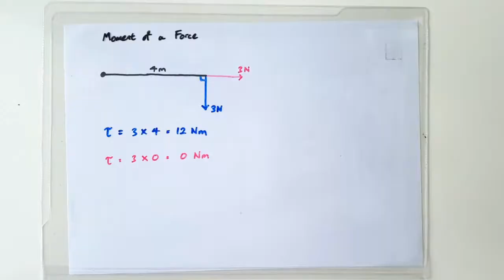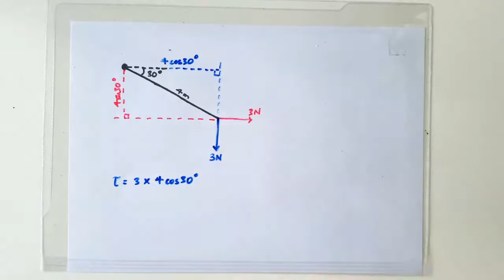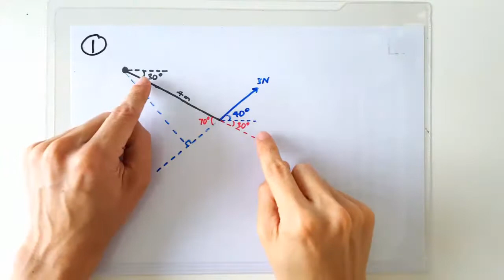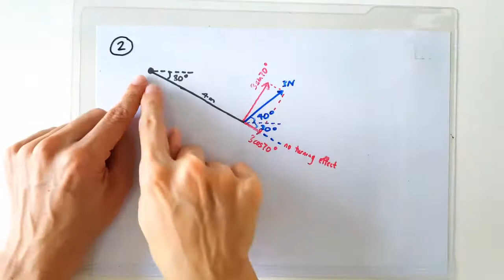4.2.2 How to Calculate Moment of a Force